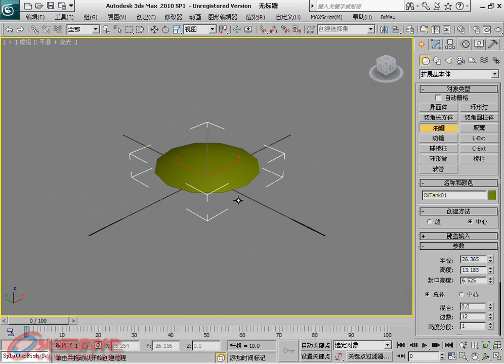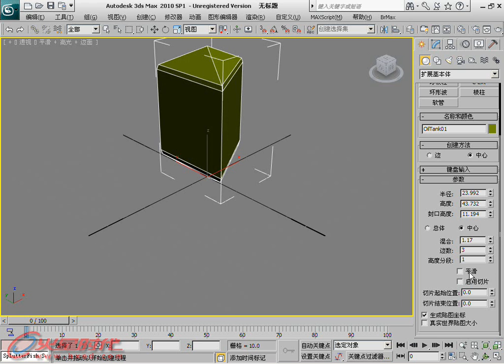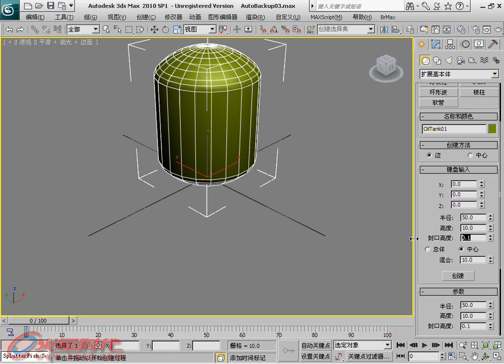第4章 第2节 5.油罐 [3ds Max 2011白金手册]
第4章 创建系统 第2节 扩展基本体 5.油罐 // 简介：《3ds Max 2011白金手册》系列是"火星时代"推出的全面介绍如何利用3ds Max软件制作三维动画的大型多媒体教学手册，包含四册约2400页的教学手册和8张DVD。